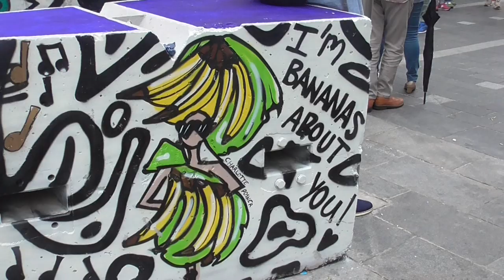terrorist barrier show some love from the lefty's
London Leicester  square lefty color the barriers with love there having a laugh dumb as idiots